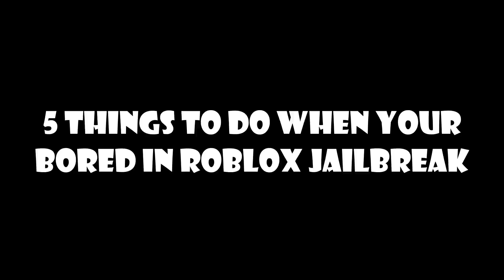Top 5 Things To Do When Your Bored In Roblox Jailbreak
Roblox is an online game platform and game creation system developed by Roblox Corporation. It allows users to program games and play games created by other users. Created by David Baszucki and Erik Cassel in 2004 and released in 2006, the platform hosts user-created games of multiple genres coded in the programming language Lua. For most of Roblox's history, it was relatively small, both as a platform and a company, due to both co-founder Baszucki's lack of interest in press coverage and it being "lost among the crowd" in a large number of platforms released around the same time. Roblox is free-to-play, with in-game purchases available through a virtual currency called "Robux". As of August 2020, Roblox had over 164 million monthly active users, with it being played by over half of all children aged under 16 in the United States. Although Roblox has generally received positive reviews from critics, it has faced criticism for its content, chat filtration system, and microtransactions.